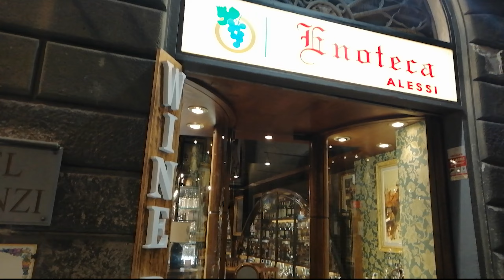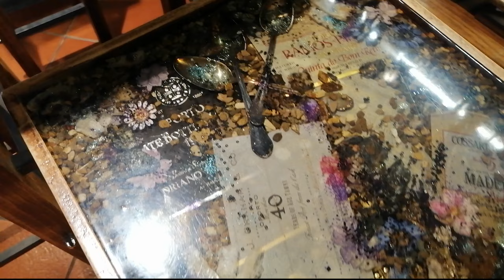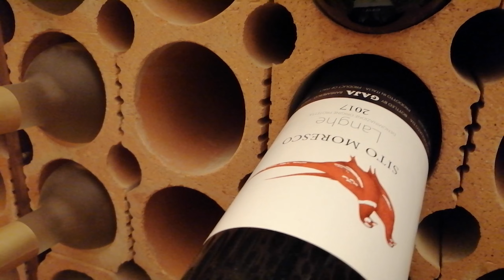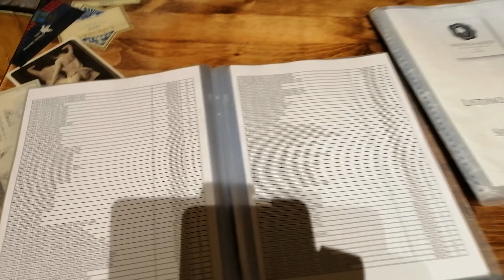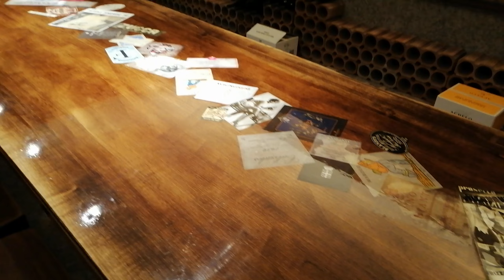Италия//Флорентийский винный бар/Загляним в винный погреб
Мимо этого ресторана я проходила миллион раз🤣 но никогда не обращала внимание, случайно зашла и мне разрешили сделать съёмку так как клиентов на тот момент небыло! Я абалдела, советую посмотреть!

  Мой магазин в Италии в городе Firenze  via Santa Elisabetta 17R
Всем привет! Меня зовут Ригина. Я родом из Узбекистана из города Ташкента.Приехала в Италию 2010 году и обосновалась в городе Флоренция! Всем мира и добра!

Il mio negozio a Firenze, Italia: via Santa Elisabetta 17R

Ciao! Il mio nome è Rigina. Vengo dall'Uzbekistan dalla città di Tashkent, sono arrivato in Italia nel 2010 e mi sono stabilito nella città di Firenze! Benvenuto nel mio canale sulla vita in Italia, su come si sta sviluppando la mia piccola impresa, su come realizzo gioielli con le mie mani, su tutto, sono molto versatile, sarà interessante! Pace e gentilezza a tutti!

Per lo sviluppo del canale

Hello! My name is Rigina. I come from Uzbekistan from the city of Tashkent. I came to Italy in 2010 and settled in the city of Florence! Welcome to my channel about life in Italy, how my small business is developing, how I make jewelry with my own hands, about everything, I am very versatile, it will be interesting! Peace and kindness to all!